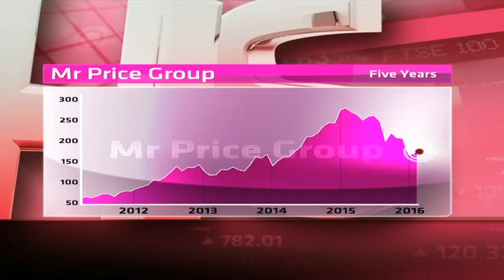Mr Price Group - Hot or Not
Mr Price Group is a value-oriented, mostly cash fashion and home goods retailer, which also has a sports goods division. It has a market cap of R45.6 billion, trades on a price to earnings ratio of 17.52 and a dividend yield of 3.61 per cent. Guest Chantal Marx from FNB Securities and resident expert Paul Theron from Vestact decide whether Mr Price Group is hot or not.